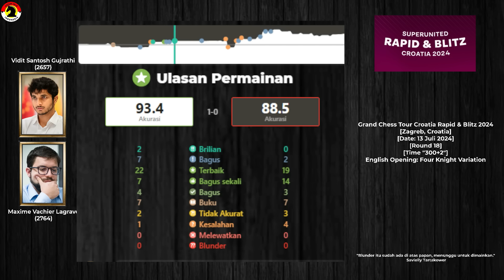GOD MODE MVL🔥 2 MENTRI TERANCAM SEKALIGUS❗️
performa dan permainan yang luar biasa, lagi-lagi ditunjukkan oleh Maxime Vachier-Lagrave di gameplay kali ini, tetap santai dan mari kita simak bersama:)
PGN Game! Maxime Vachier-Lagrave Vs Vidit Gujrathi 2024
[Event "Grand Chess Tour: SuperUnited Croatia Rapid & Blitz 2024"]
[Site "Chess.com"]
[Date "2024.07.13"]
[Round "18"]
[White "Vachier-Lagrave, Maxime"]
[Black "Vidit, Santosh Gujrathi"]
[WhiteElo "2764"]
[BlackElo "2657"]
[TimeControl "300+2"]

1. Nf3 Nf6 2. c4 c5 3. g3 Nc6 4. Bg2 d5 5. cxd5 Nxd5 6. Nc3 Nc7 7. O-O e5 8. e3
Be7 9. d3 O-O 10. b3 Bf5 11. Ne4 Qd7 12. Bb2 f6 13. Rc1 b6 14. Nh4 Bg4 15. Nxc5
Bxc5 16. Bxc6 Bxd1 17. Bxd7 Be2 18. b4 Rad8 19. Ba4 Bxf1 20. Kxf1 Bd6 21. Nf5
Ne8 22. a3 g6 23. Bb3+ Kh8 24. Nxd6 Nxd6 25. Rc6 Rfe8 26. Ke2 Re7 27. a4 Kg7 28.
f4 e4 29. dxe4 Nxe4 30. Rc2 Nd6 31. g4 h6 32. h4 Ne4 33. g5 hxg5 34. hxg5 Red7
35. gxf6+ Nxf6 36. Be6 Re7 37. Rc6 Rf8 38. Bd5 Ree8 39. Kf3 Rd8 40. e4 Rd7 41.
a5 bxa5 42. bxa5 Rdd8 43. a6 Rb8 44. Be5 Rb1 45. Bc4 Rc1 46. Ke2 Rc2+ 47. Kd3
Rc1 48. Kd2 Rh1 49. Bd5 Rh2+ 50. Kd3 Rh3+ 51. Kc4 Ra3 52. Bd6 Nxd5